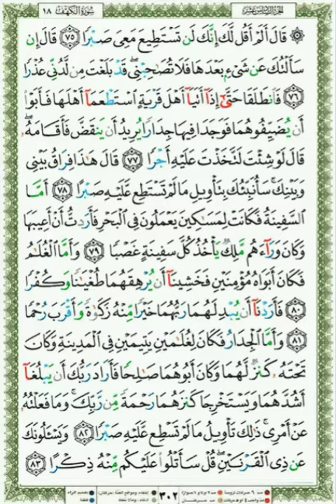302 Qari Shuraim